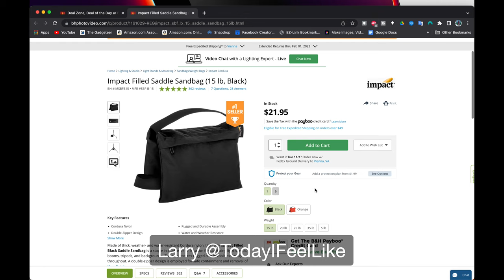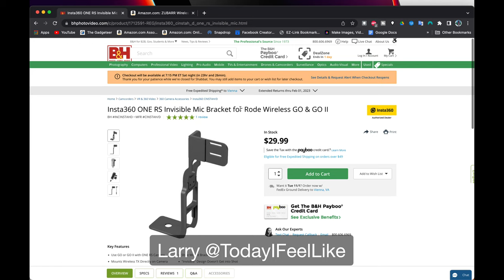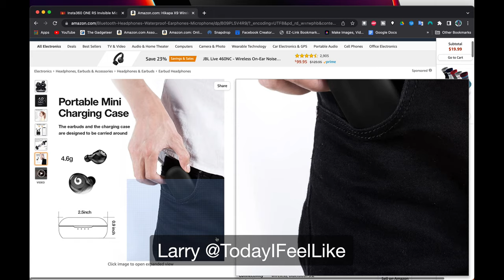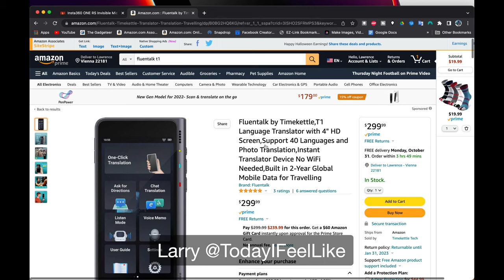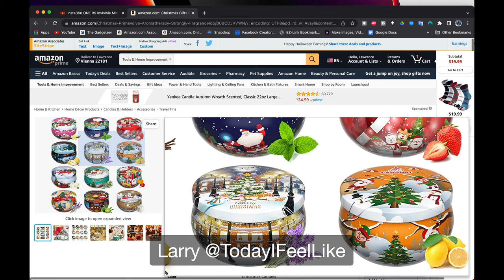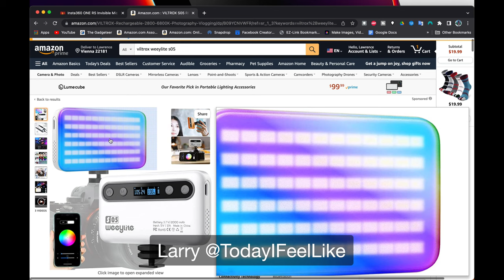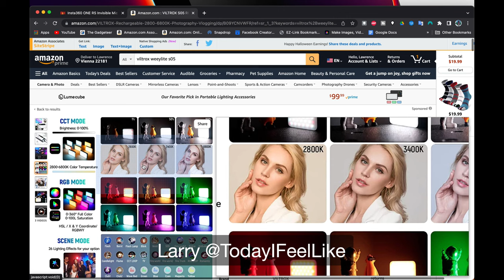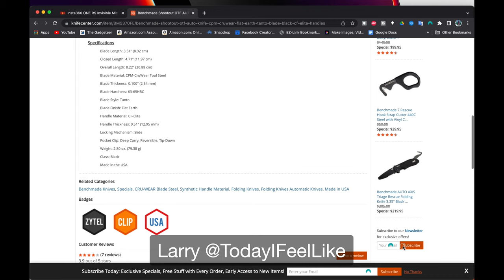4th Weekly Haul Video Oct. 2022 This Is Going To Be Sharp And To The Point This Week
4th Weekly Haul Video Oct. 2022 This Is Going To Be Sharp And To The Point This Week

6:50
Impact Sand Bags

15:15
ZUBARR Wireless Charging Station for Samsung 3 in 1 Wireless Charger

19:15
Insta360 Mic Bracket

26:50
Hikapa X9 Wireless Earbuds

33:30
HAEWON Silicone Magnetic Case for iPhone 14 Pro Max

42:20
Fluentalk by Timekettle,T1 Language Translator

53:45
Primevolve Scented Candles of 12 Bulk Home Aromatherapy Candles

1:03:25
Viltrox S05 RGB Photography Lighting, APP Control Portable Led Lighting Panel

1:14:30
Benchmade Shootout OTF AUTO Knife